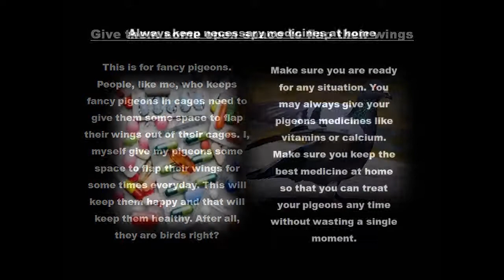Basics for keeping your pigeons Healthy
Hiiii Amigos